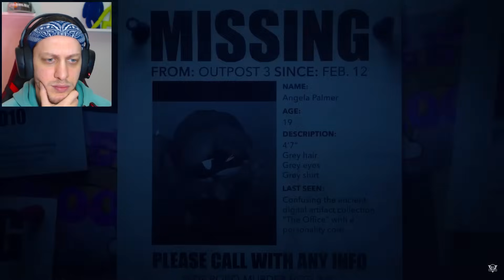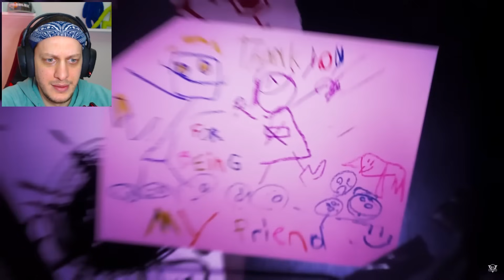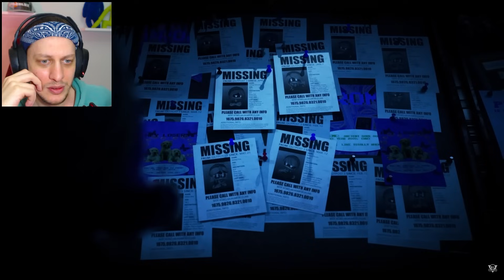MURDER DRONES 3 İNSANLARLA İLK TEMAS Dijital Sirk 'in yapımcılarından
Ben FatiK bu videomda inanılmaz Murder Drones izledim ve tepki verdim. Umarım beraber daha çok eğleniriz.

benfatik murder drones dijital sirk uzi N vi